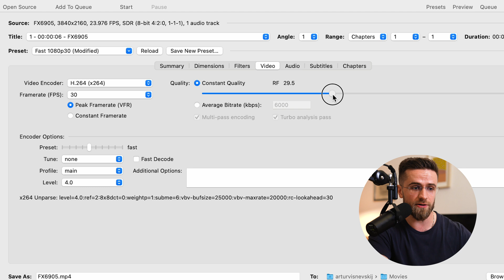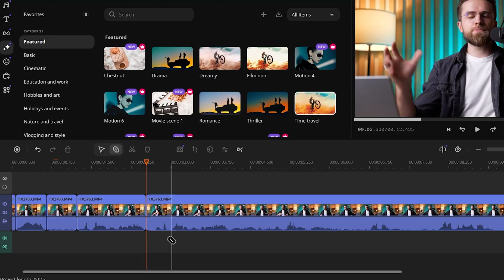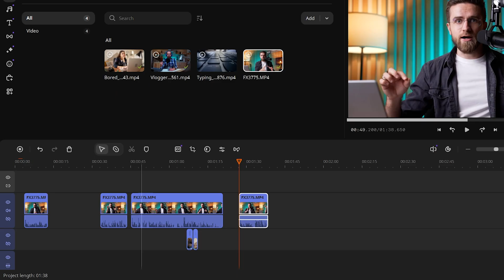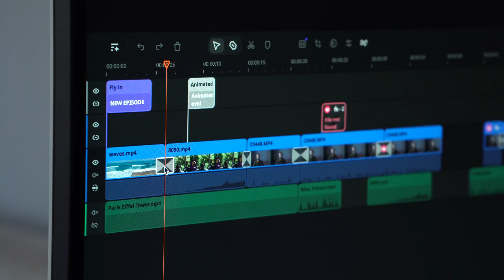How to Compress Video WITHOUT Losing Quality? In Just 1 Minute!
— Download Movavi Video Suite for FREE and start editing cool videos right now!

Learn how to compress videos without losing quality in just 1 minute!
📹 Discover three powerful methods including a free software, an online tool, and a fast, full-featured converter to reduce file size while keeping your footage sharp and smooth.
Perfect for YouTubers, content creators, and anyone who needs smaller videos for faster uploads and sharing. Try these easy, step-by-step tips today and save storage space without sacrificing quality!

0:00 How to Compress Video
0:21 Option 1: Handbrake for Compressing Videos
1:26 Option 2: Clideo for Compressing Videos
1:54 Option 3: Movavi Video Converter

🎬 Create stunning videos in minutes with Movavi Video Editor featuring AI tools, auto-subtitles, filters, and effects:

⏺️ Record your screen with Movavi Screen Recorder — easy, fast, and packed with useful tools:

🔄 Convert, edit, and upscale your media in a flash — Movavi Video Converter supports over 180 formats, basic edits, lossless compression, and AI-powered upscaling

— explore Movavi’s blog for insightful how-to guides, photo and video inspiration, and expert tips to fuel your creative journey!

— the place to ask, share, and get inspired.
Our community is growing fast — come say hi and join the conversation! 👋